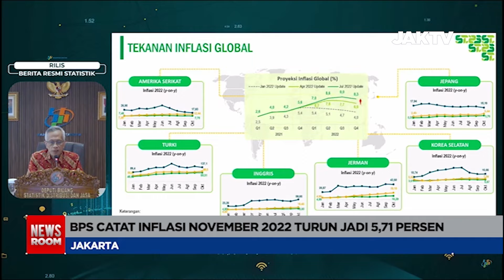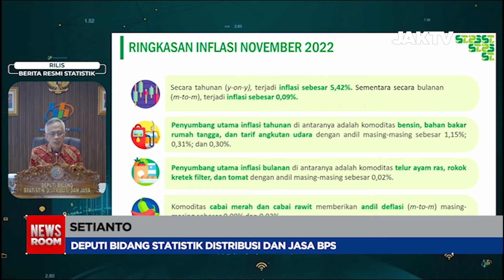Inflasi November 2022 Turun Jadi 5,71%